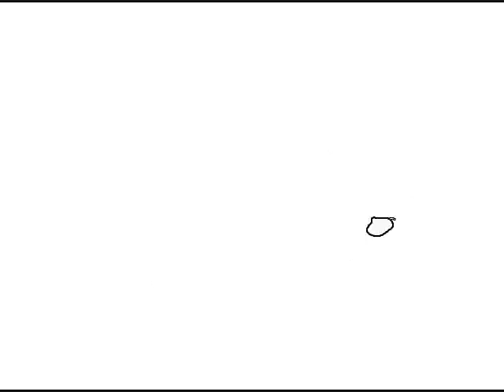1 & 2 By B-Mel.wmv